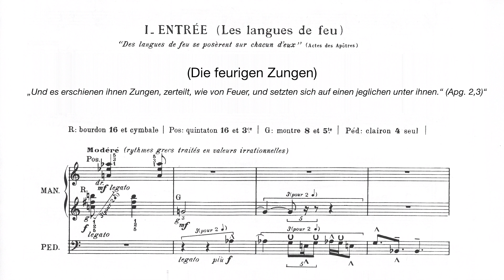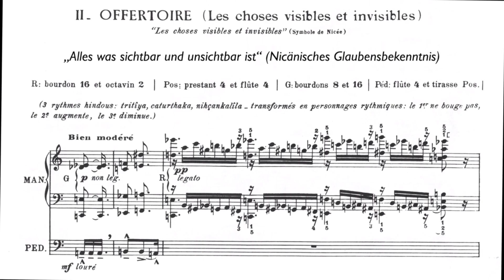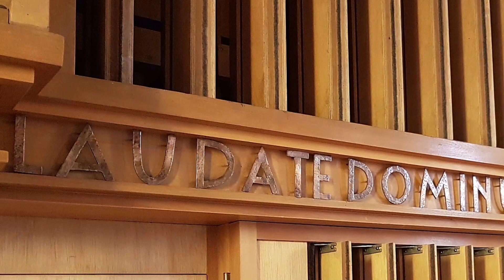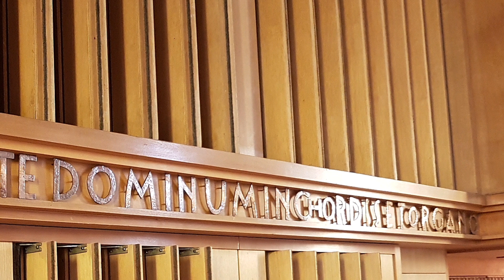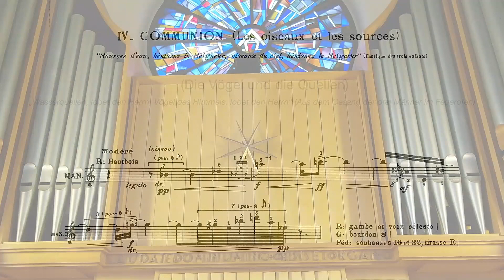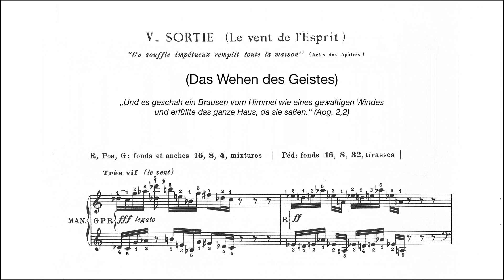Messe de la Pentecôte (Olivier Messiaen)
Renate Wirth spielt die musikalische Pfingstmesse von Olivier Messiaen (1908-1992) - Messe de la Pentecôte

Ton: Reiner Wirth
Kamera: Sascha Gebauer